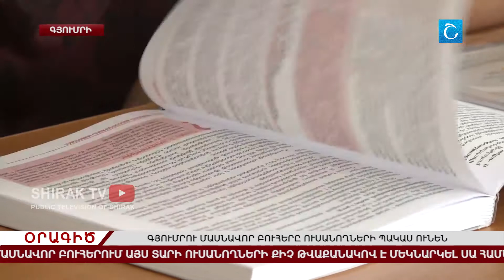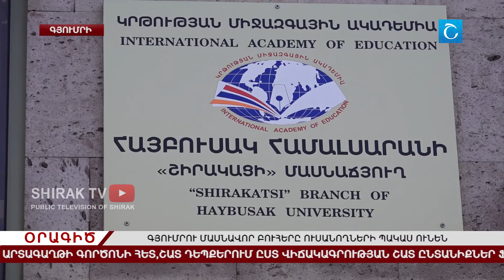Գյումրու մասնավոր բուհերը ուսանողների պակաս ունեն